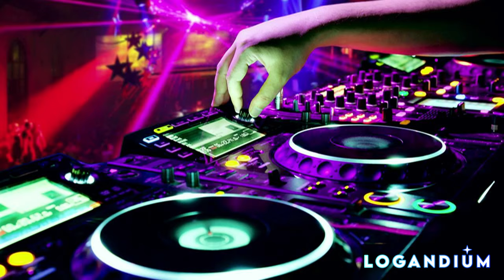(YTP): Power Ms. Puff Grills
Professor Utonium accidentally spawned in some table slam running grills.